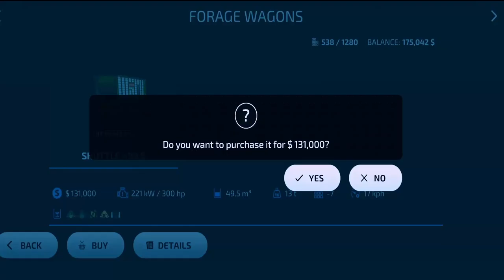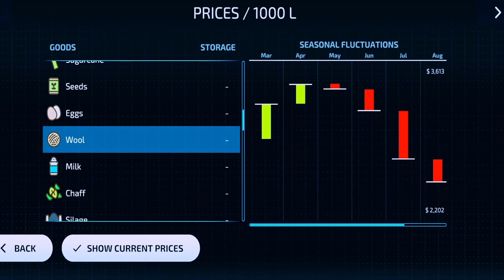BUY SHIP FARM || farming simulator 23 android ios || fs23 part 6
Farming Simulator 23 Mobile Android iOS fs23 hindi gameplay

 fs22
 lets play farming simulator 22
farming simulator 22
 fs 22
farm simulator 23 mobile
farming simulator 23 live
how to download farming simulator 23 farming simulator 23 mobile gameplay
how to play farming simulator 23 in android
farming simulator 23 android game
farming simulator 23
farming simulator pc gameplay